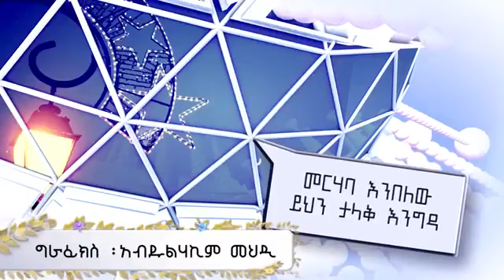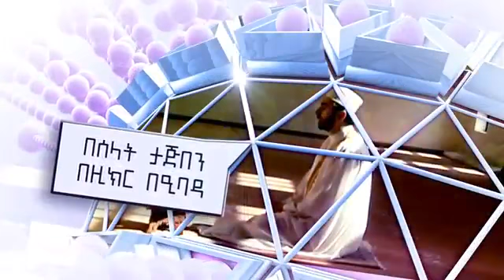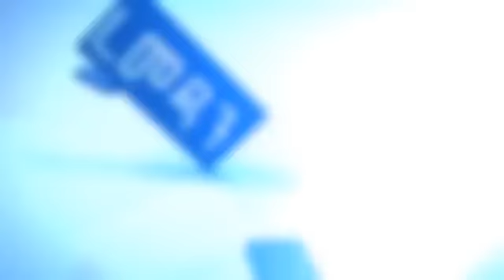Ramadan Nashiida by Towfiq Yuusuf.